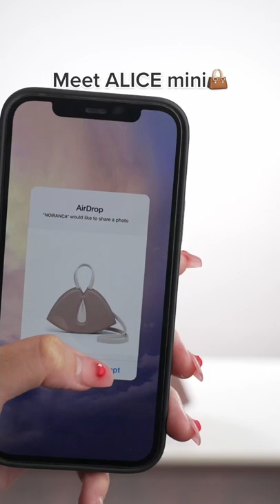Accept or decline? The ALICE mini bag.👜